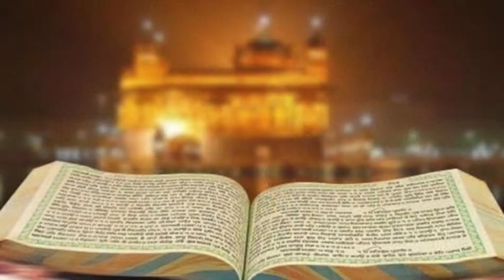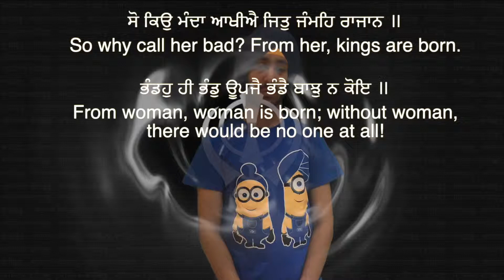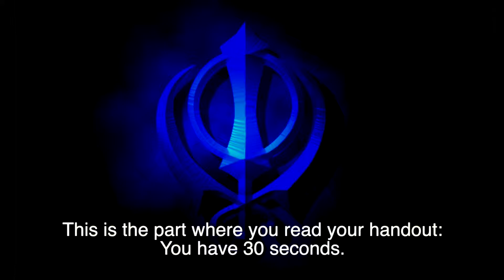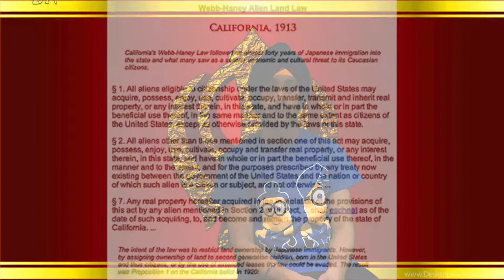ACP Project Video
This video is for American Culture Project that I did in 11th Grade.